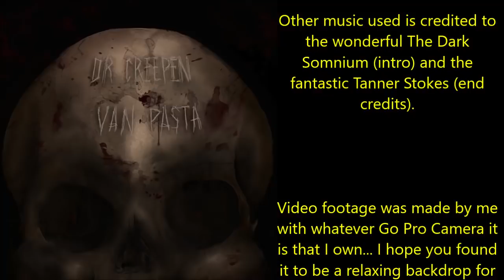''The Town that Banned Halloween'' | ARE YOU SURE YOU’RE READY FOR THIS EPIC HALLOWEEN TALE?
Tonight’s story dares to go where no other Halloween tale will follow: ‘The Town that Banned Halloween’, a brilliant original story Snickering Haystack, kindly shared with me for the express purpose of having me narrate it here for you all: